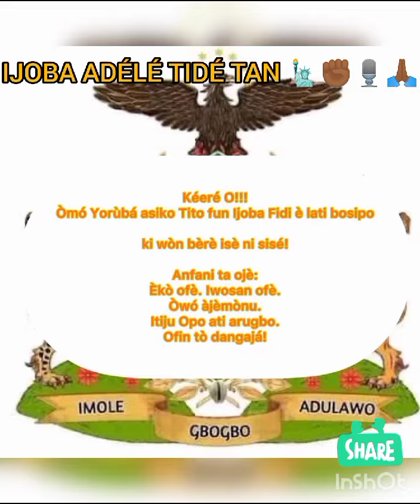IJOBA ADELE YORUBALAND ON THE WAY, WILL COMMENCE SOON.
Video from BLACK LION 🦁